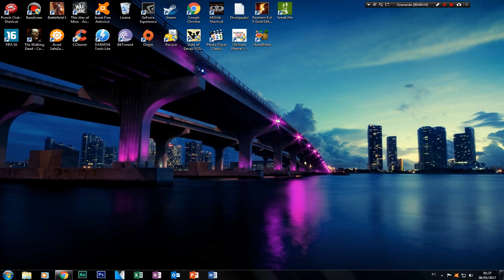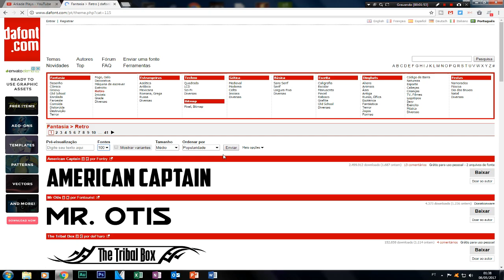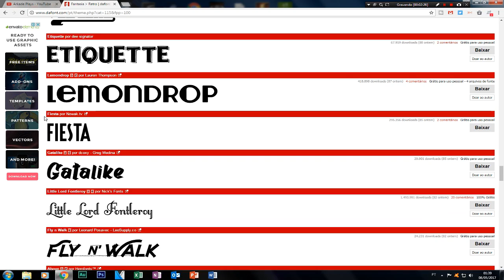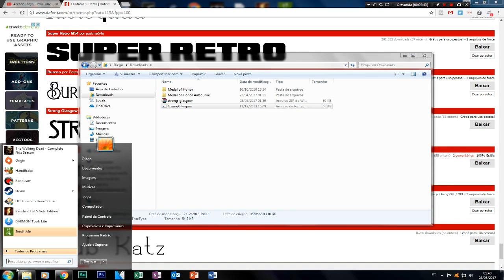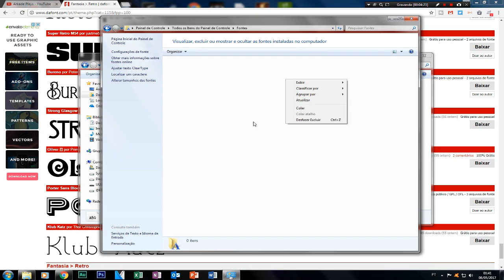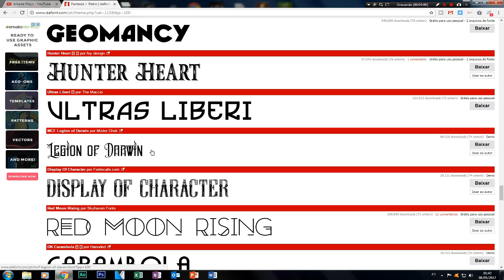Tutorial Passo a Passo: Como Instalar Fontes no Windows.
Neste tutorial, você vai aprender a adicionar novas fontes ao seu computador com Windows em poucos passos simples. Vamos mostrar como encontrar e baixar fontes, como instalá-las e como usá-las em qualquer programa que você desejar.
 Além disso, vamos ensinar como gerenciar as fontes instaladas e como removê-las quando não forem mais necessárias. Se você quer personalizar o visual do seu PC e deixar suas criações ainda mais atraentes, não perca este tutorial passo a passo.